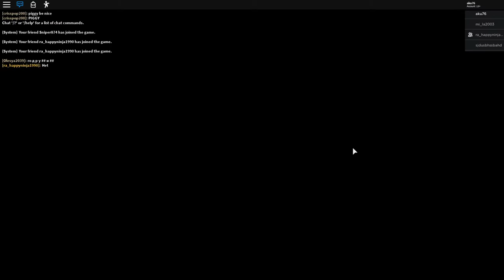Roblox Piggy (Sans did something with a broom)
there you go another vid done and im proud of myself .just kidding i love doing this vid i hope you enjoy